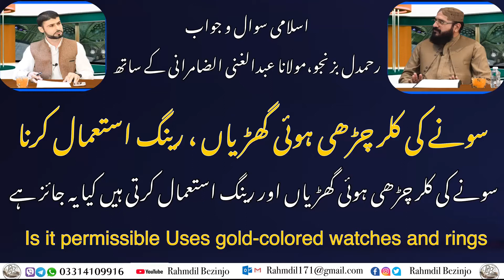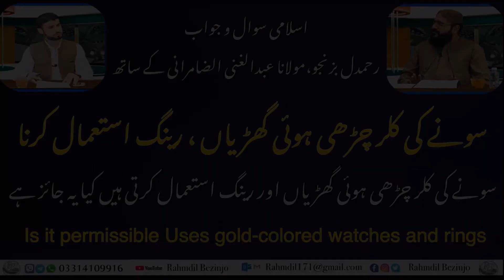سونے کی کلر چڑھی ہوئی گھڑیال اور رینگ استعمال کرتی ہیں کیا یہ جائز ہے | gold-coloured watch rings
Is it permissible uses gold-coloured watch and rings
سونے کی کلر چڑھی ہوئی گھڑیال اور رینگ استعمال کرتی ہیں کیا یہ جائز ہے